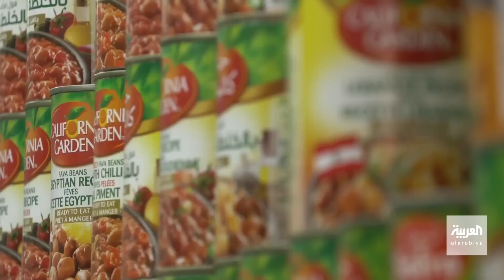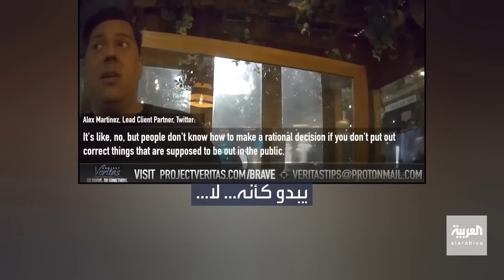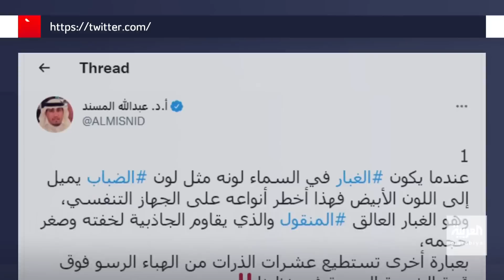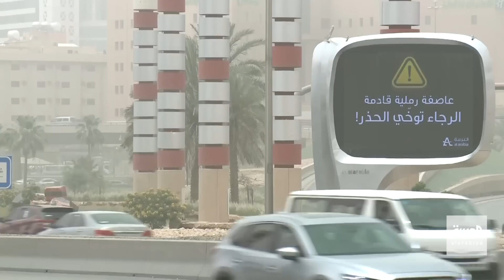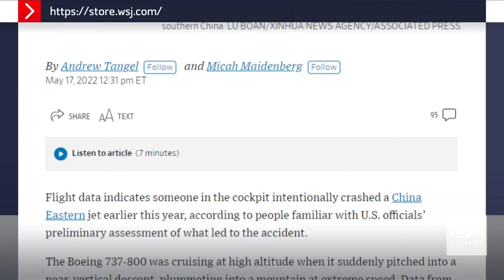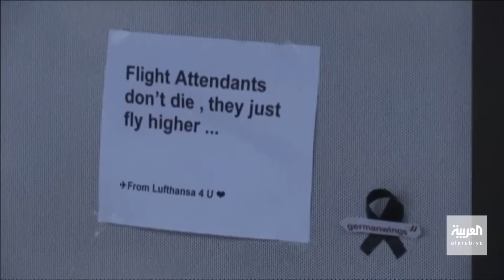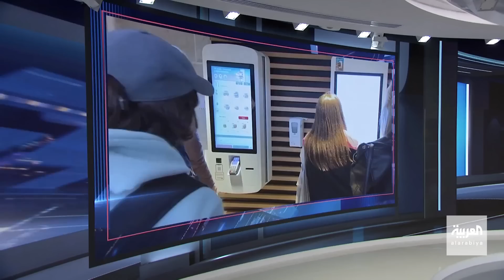نشرة العربية 360| توسع الناتو يشعل فتيل أزمة وروسيا تتوعد فنلندا والسويد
توسع الناتو يشعل فتيل أزمة.. روسيا تتوعد فنلندا و السويد و بايدن يرد: سنتصدى لأي هجوم عليهما